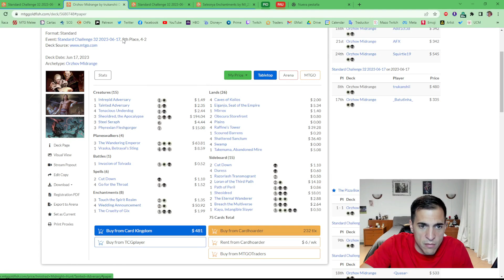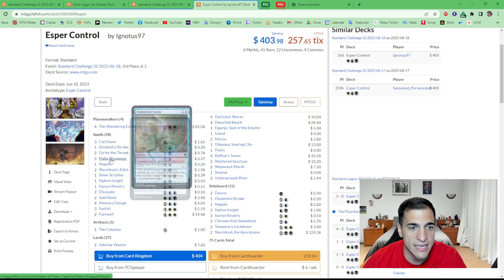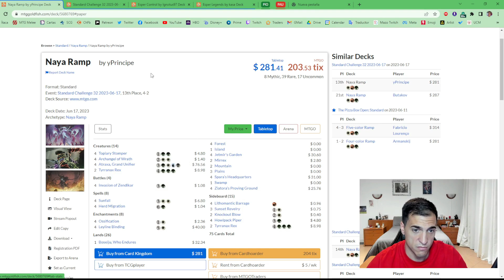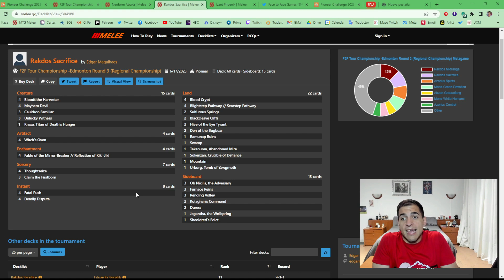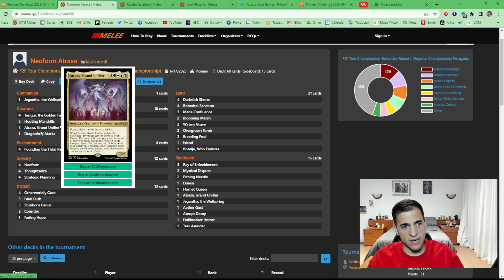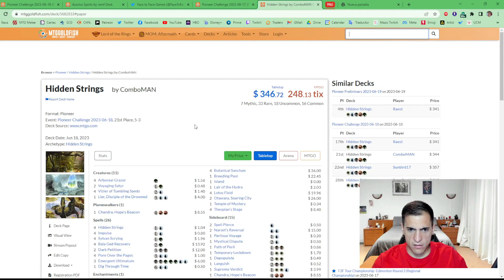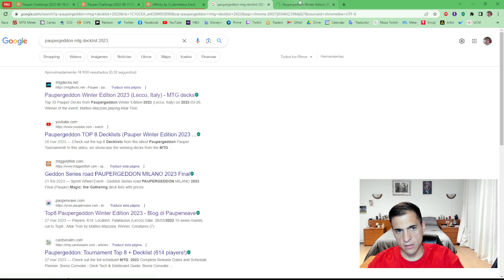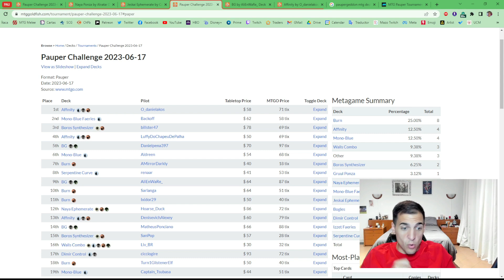¡Phoenix gana en Canadá! 🦅 Cambios en Standard 🧠 y la vuelta de Affinity 🤖 Alistados 42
¡Bienvenidos a Alistados! La sección en la que analizamos la evolución del metajuego de Magic. Aquí analizamos las barajas de la semana de Standard, Pioneer, Modern y Pauper para que tengáis las listas más actualizadas del momento.

00:00 Standard
09:29 Pioneer
22:30 Pauper